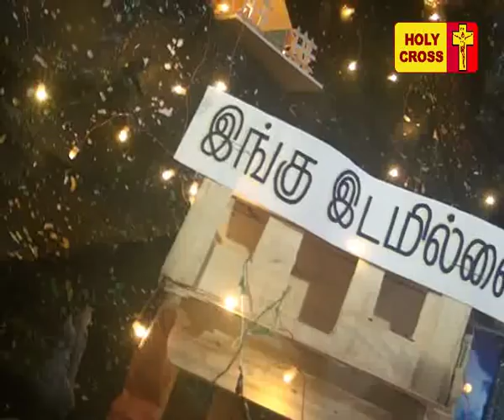Holy Cross Tv - Daily Catholic Tamil Mass - 29-12-2017